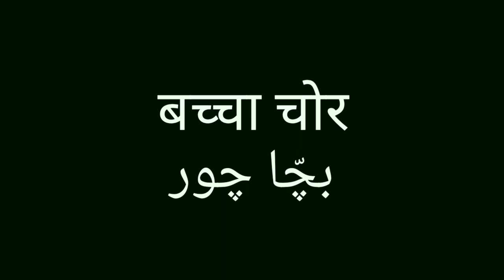BACHCHA CHOR || official trailer ।। NESAR ENTERTAINMENT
Bachcha chor : -

Starring : Nesar khan, Shahil hzb , Danish
                dilraj , Ibrar ,  Ejaj
Choreography : Shahil hzb
Supporting cast :
Written & directed by : Nesar khan
Editing : Nesar khan
Thumbnail : Hadish Shaan